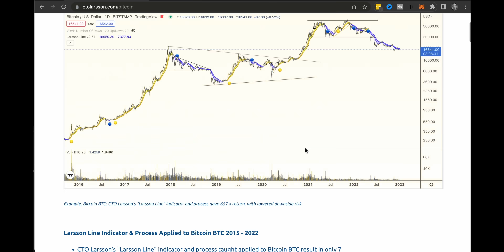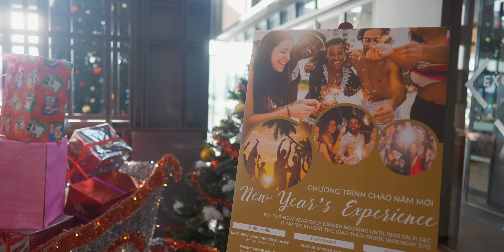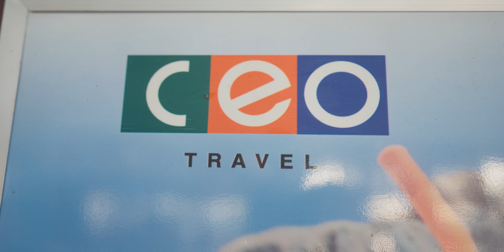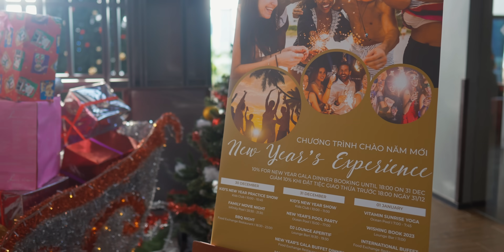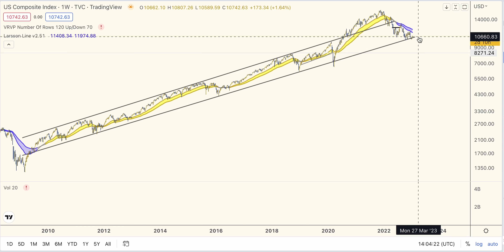These tech companies are OVER in 2023..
Forget investing in the loss making tech companies of the 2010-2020 era. The companies that will succeed in 2023 onwards do THIS!

All information presented in this video references an opinion of the speaker and is for general information purposes only. You must not construe any information presented as legal, tax, investment, financial, or other advice. Nothing presented constitutes a solicitation, recommendation, endorsement, or offer to buy or sell financial instruments. I am not a licensed financial advisor or registered investment advisor. For financial or investment advice, seek a duly licensed professional in your jurisdiction, who can take your specific situation into account. Past performance does not indicate future results. You are always at risk of losing all invested funds. I don’t give advice to buy or sell specific assets, but provide timeless education and software tools generic for any asset. Rather than relying on subjective market opinions, I apply the principles of technical analysis formulated in 1930s on historical charts. Anyone can apply the same process and get the same result. Technical Analysis does not predict the future. It is a tool to find setups for controlled risk/reward. Larsson Line does not predict the future. It is a mathematical formula for trend expression. My objective with this video is to spark curiosity to learn more and to reflect on your own analysis, not replace it. Disclosure: The speaker holds Bitcoin and Ethereum exposure, both through company ownership and in a personal capacity, as ETP price tracker certificates in ISK through his bank.